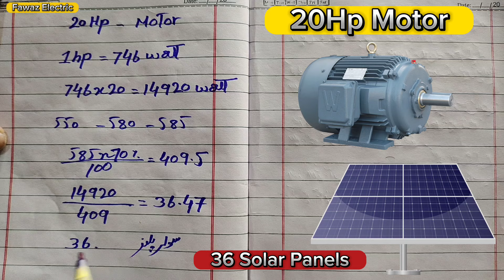How many solar panels are required to run a 20hp motor? in hindi urdu | Fawaz Electric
multiple engaging product descriptions for a 20HP motor:

Attention-grabbing opening sentence:
Harness the power of the sun to effortlessly drive your 20HP motor with this cutting-edge solar solution.

Key features/benefits:
• High-efficiency solar panels to maximize energy production
• Powers a 20HP motor for seamless operation
• Durable, weatherproof design for reliable, long-lasting performance
• Easy, plug-and-play installation saves you time and hassle
• Maintenance-free operation so you can set it and forget it

Paragraph on top 1-2 benefits:
Forget the hassle and expense of traditional gas or diesel-powered motors. This innovative solar-powered 20HP motor gives you the power you need with 100% renewable, emissions-free energy from the sun. Say goodbye to rising fuel costs and environmental concerns - this is the clean, green solution you've been waiting for.

Paragraph on who it's for and how it improves their life:
Whether you're running an irrigation system, powering industrial equipment, or need a reliable source of mechanical power, this 20HP solar motor is the perfect fit. Stop wasting time and money on outdated, polluting motor options. With this cutting-edge solar technology, you'll enjoy seamless, eco-friendly performance that saves you time and money in the long run. Experience the freedom and flexibility of renewable energy powering your most demanding applications.

Attention-grabbing opening sentence:
Effortlessly power your 20HP motor with the sun's limitless energy using this state-of-the-art solar solution.

Key features/benefits:
• Highly efficient solar panels maximize energy production
• Drives a 20HP motor for your most demanding applications
• Rugged, weatherproof design for reliable, long-lasting use
• Plug-and-play installation for fast, easy setup
• Maintenance-free operation - just set it and forget it

Stop wasting money on costly fuel and maintenance for your 20HP motor. This innovative solar-powered system taps into the power of the sun to deliver the energy you need with zero emissions and ongoing expenses. Enjoy the freedom and flexibility of clean, renewable power that saves you time and money in the long run.

Whether you're an industrial manufacturer, farmer, or anyone in need of reliable, high-powered mechanical force, this 20HP solar motor is the ideal solution. No more dealing with the hassle and environmental impact of gas or diesel-powered motors. This state-of-the-art system gives you the performance you demand with the convenience and cost-savings of renewable energy. Experience the power of the sun powering your most crucial applications.
How many solar panels will be required to run a 20hp motor?
Thank you very much for your love for watching my video.
You will find such electrical videos on Fawaz Electric YouTube channel.